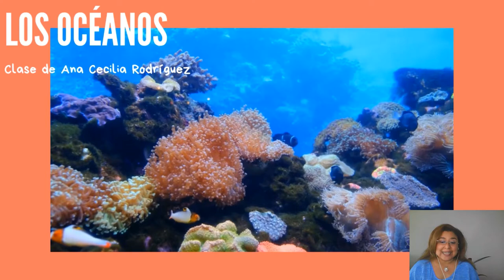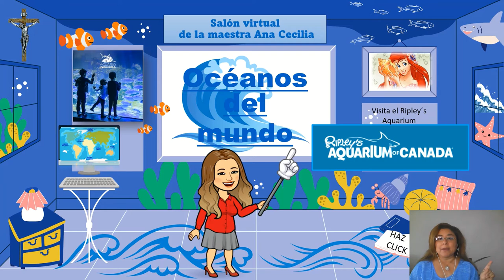Los Océanos - Clase virtual para primaria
Tema: Mes de los océanos
Clase para escuela primaria
Clase virtual de Informática